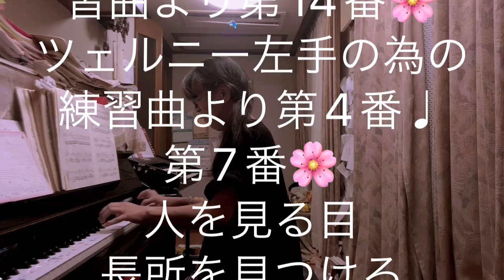繁田真紀ピアノ教室🌸ツェルニー30番の練習曲より第14番🌸ツェルニー左手の為の練習曲より第14番 🌸人を見る目 長所を見つけるアドラーピアノレッスン🌸只今ご入会キャンペーン実施中♩